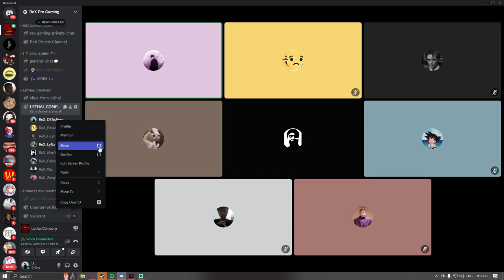Lethal softcore finger